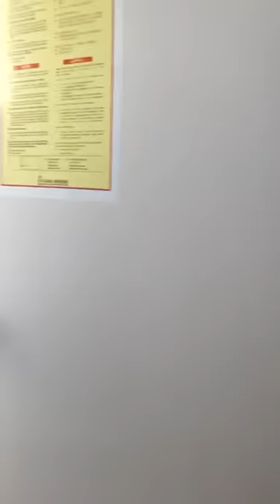Nguyễn Thị Mai Thị Mai và Thị An đi xem nhà